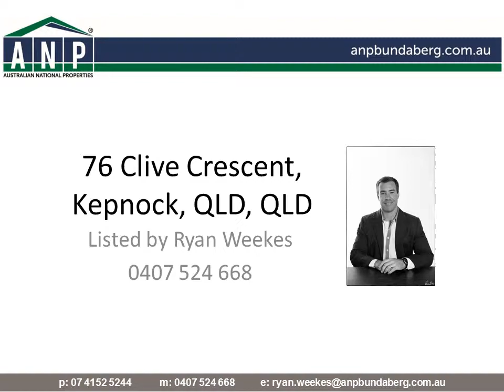76 Clive Crescent, Kepnock, QLD, 4670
A STATEMENT OF CLASS IN A PERFORMING LOCATION

Designed for people with discerning taste, this impressive home showcases a range of quality & class throughout, leaving no expense spared!

- A beautiful big home with massive frontage sits nicely in this ever popular estate
- Greeted by feature gardens & a timber deck entrance
- Enter into a stylish lounge room with class & attention to detail
- Adjoining is a designer bar with glass splashback, ideal for entertaining
- Huge open plan kitchen showcasing double wall ovens, dishwasher & ceramic cooktop with rangehood
- Huge dining space for the larger family, with additional room for a lounge to accomodate the extended family
- The master suite is so elegantly presented, consisting of wall art, classy & unique curtains and a sense of space, all combined with a built-in robe, extra storage cupboards & the ensuite
- The additional four bedrooms all beautifully presented, containing built-in robes - on top of these rooms, you have the separate study/office
- No expense spared, with an array of feature lighting throughout, quality blinds & curtains so very unique, security & fire-proof screens and the ducted air-conditioning system
- Spacious outdoor entertaining area, complete with modern lighting
- The backyard is very private, complete with established garden surrounds
- The carport has internal access into the home, the large garden shed off to the side for storage of belongings
- Positioned in a quality Kepnock estate on a 752sqm lot, just minutes to the proposed Masters Store & convenient to Aldi, high school education & health/fitness centres

If you love stylish extras, attention to detail and functionality, look no further - if you think the photos look great, wait until you step inside this truly magnificent home!